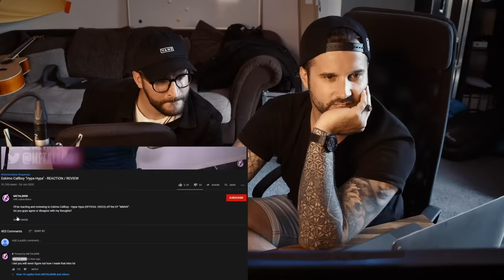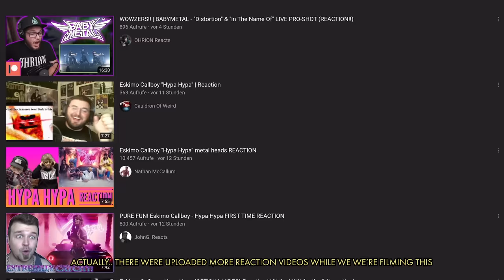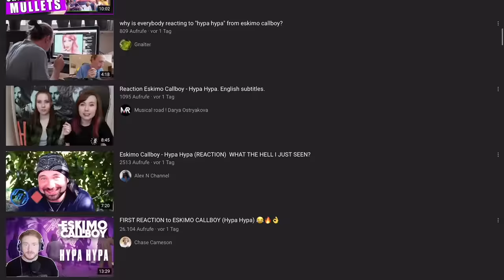Electric Callboy react to Hypa Hypa Reaction Videos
New EP “MMXX” Release Date: September 11th 2020